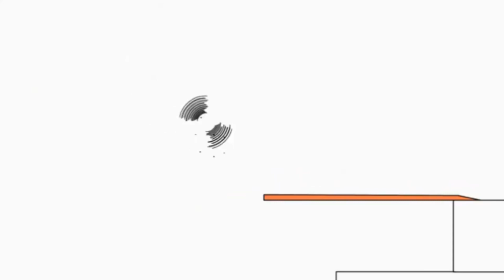23 травня 2021 р.